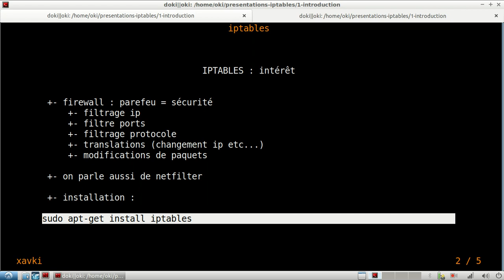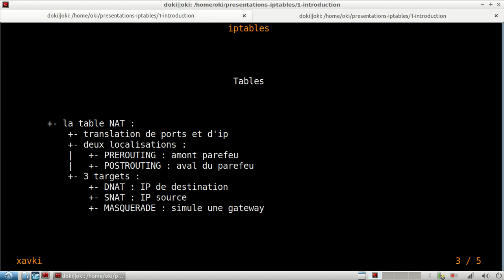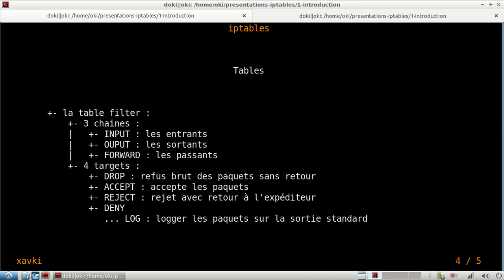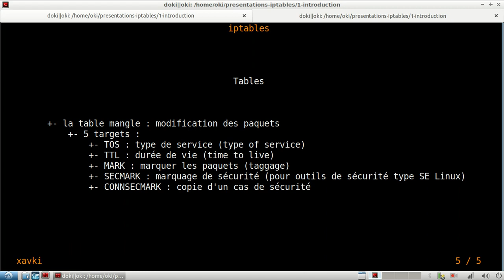IPTABLES - 1. PRINCIPES ET NOTIONS